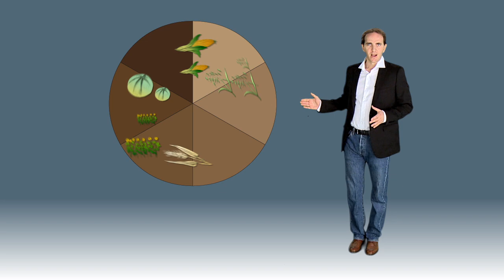Olivier de Serres : Naissance de l'agronomie, gestion et organisation d'un système agricole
Olivier de Serres est reconnu comme le fondateur de l'agronomie.
Un épisode de la série "Sur les traces de ».